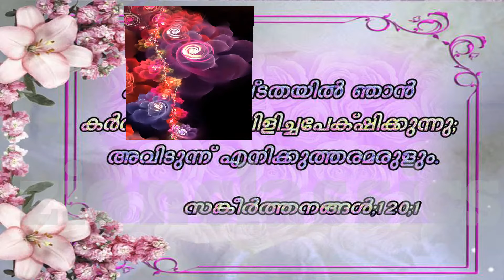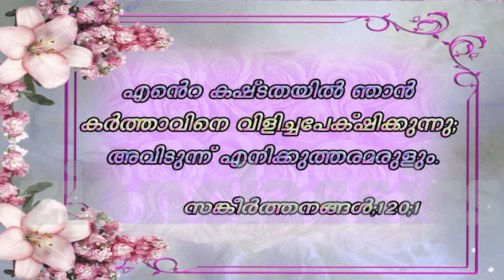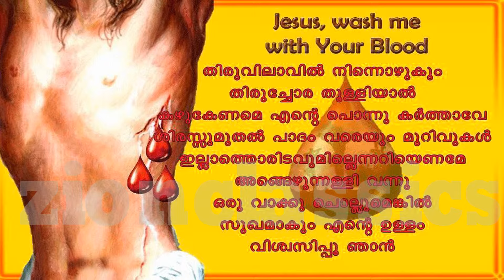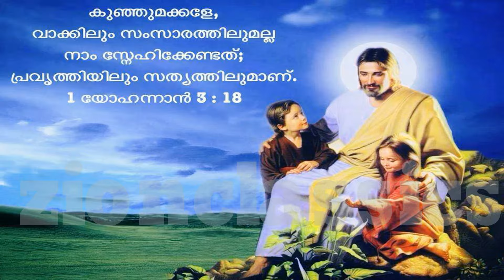Mahimai Ninaithay | Adhipan | @JinoKunnumpurathu | சூப்பர் ஹிட் கிறிஸ்தவ பாடல் | Zion Classics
NONSTOP HIT SONGS

 ♫ Song Credits ♫

♪ Album     : Adhipan
♪ Singers   : Alka Ajith
♪ Lyrics      :V Rajan
♪ Banner    : Zion Classics
♪ Produced By : Jino Kunnumpurath

♫ Listen to "Adhipan" Album Songs on your favourite streaming platforms ♫

tamilchristian songs
christian padal
christian rc tamil songs
jesus padalgal
jesussongtamil
christava padal
cristensong tamil
jebaraj songs
keerthanai song
rc christian song
rc songs tamil
sunday class songs in tamil
tamil catholic song
tamil christava padalgal
tamil christian christmas songs
tamil christian karaoke songs with lyrics
tamil christian song karaoke with lyrics
tamil christian songs karaoke tracks
tamil christian worship
tamil devotional
tamil jesus worship songs
tamil worship
top 100 worship songs lyrics tamil
yesu padalgal
yesu song tamil
yudhavin sengol songs
all christian song in tamil
all christian songs tamil
all jesus songs tamil
christian action songs in tamil
christian album songs tamil
christian bakthi padal
christian god songs in tamil
christian instrumental music tamil
christian keerthanai songs
christian music tamil
christian padal christian padal
christian prayer song in tamil
christian song audio tamil
christian song new tamil
christian song padal
christian song tamil christian song
christian song tamil song
christian songs karaoke tamil
christian songs tamil music only
christian songs tamil with lyrics
christian songs tamil worship
christian songs tamil youtube
christian songs with lyrics in tamil
christian tamil hit songs
christian tamil music
christian tamil padal
christian tamil songs karaoke
christian tamil songs with lyrics
christian tamil worship songs lyrics
christian thanksgiving songs in tamil
christian worship songs tamil lyrics
easter tamil christian songs